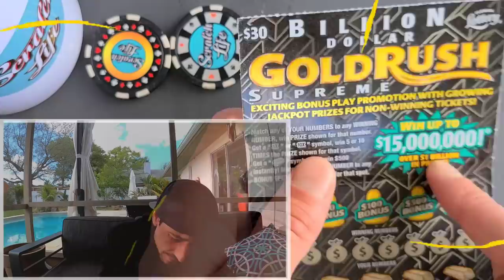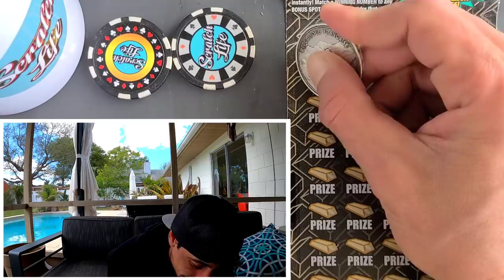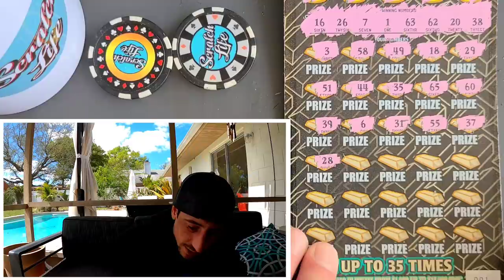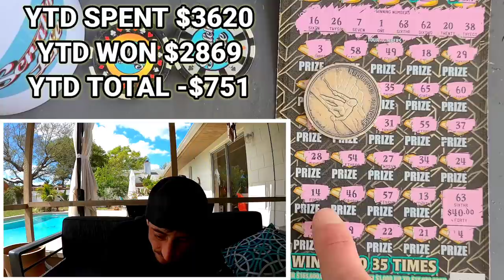That was a Success💰 $30 Goldrush Supreme Lottery Ticket🚀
Boom we got a Winner!!
$30 Goldrush Supreme scratch off ticket from the florida lottery!